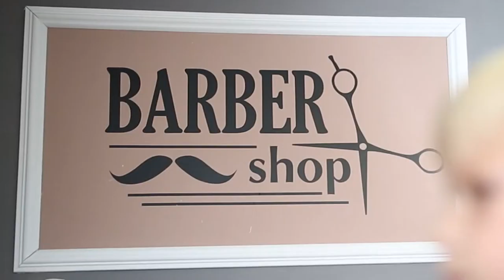Ha kell egy fodrász.